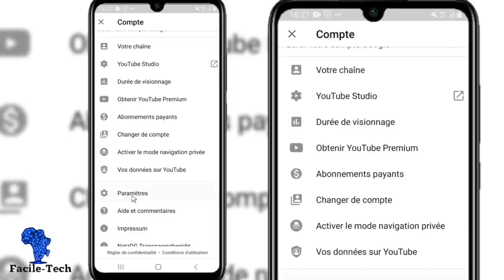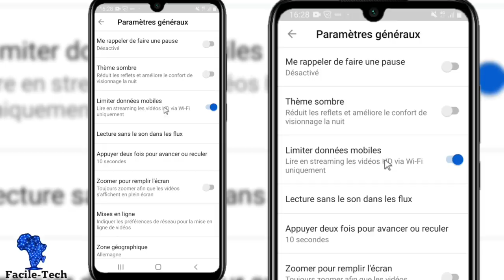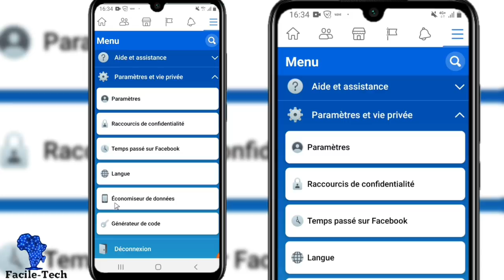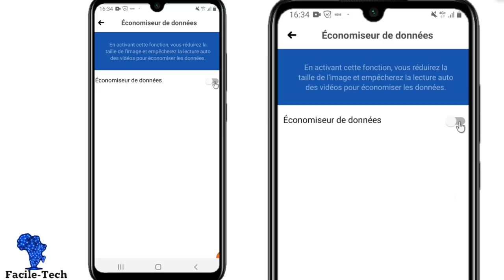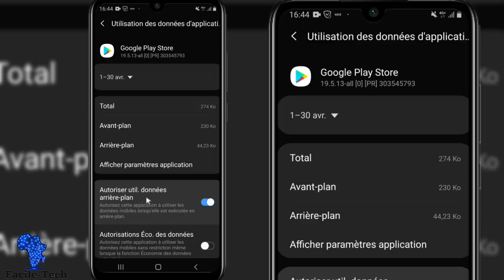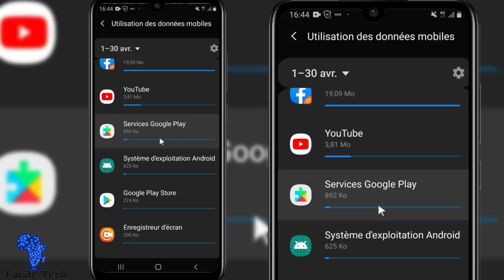3 Réglages secret pour économiser votre internet mobile 3G/4G